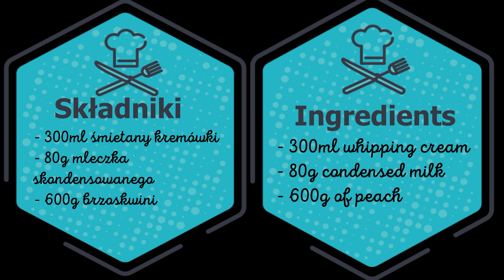Mus brzoskwiniowy | Peach mousse || Co Domi zgotuje?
Delikatny mus brzoskwiniowy.
Sprawdza się w ciepły dzień.
Z porcji wychodzi 6 pysznych deserków :)

Składniki:
- 300ml śmietany kremówki
- 80g mleczka skondensowanego
- 600g brzoskwini

A delicate peach mousse.
Works on a warm day.
From one portion we have 6 delicious desserts :)

Ingredients:
- 300ml whipping cream
- 80g condensed milk
- 600g of peach

Komentarze i łapki w górę jeśli się podoba 👍
Pozdrawiam Domi ♥♥♥